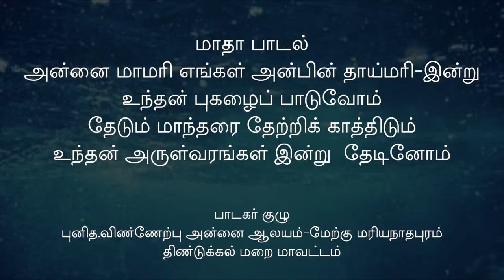#26.7.2020#Ord Time 17th Sunday#Mass#Wisdom Ministries#Fr.I.Simon Peter#திருப்பலி.பொது 17ம் ஞாயிறு.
தகுதியை வளர்த்துக்கொண்டால் தகுதிக்கேற்ற தரமானது கிடைக்கும்.
அரைகுறை முயற்சி, உழைப்பால் தரமில்லாததுதான் கிடைக்கும் .